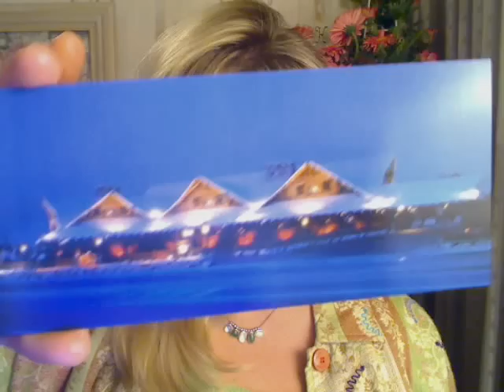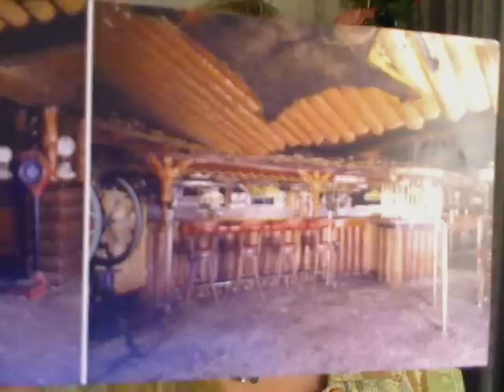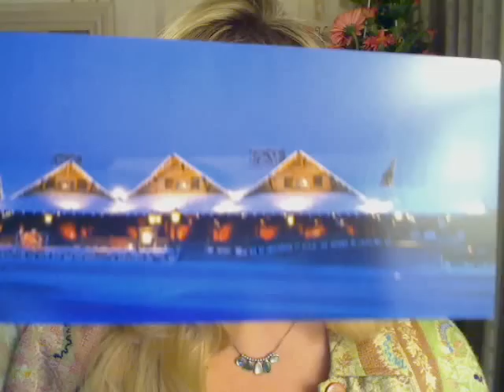North Woods Inn of Covina, CA Restaurant Review by Dianne One Woman's Opinion OUT And ABOUT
Beyond fabulous, enjoy a succulent steak and potato meal, complete with tasty salads and cheese bread that will KNOCK YOUR SOCKS OFF!